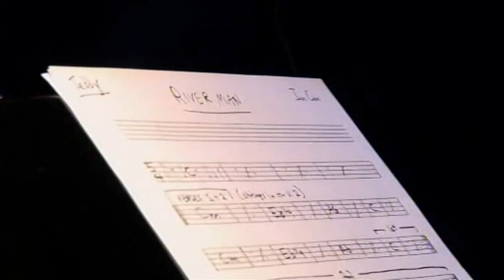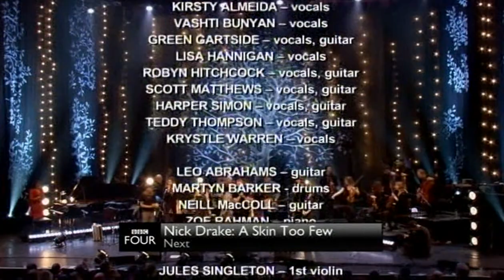The Songs of Nick Drake: Way To Blue (Live at Barbican Arts Center) (υποτιτλισμένο)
Filmed at the Barbican in 22nd of January 2010 and curated by Joe Boyd,
producer and general champion of Nick Drake, 90 minutes of performance
highlights from a diverse but renowned cast of modern day troubadours.
A celebration of the songs of Nick Drake, the concert features the original
orchestrations of Nick's friend, the late Robert Kirby.
It includes a house band anchored by Danny Thompson the legendary
bassist who played on Drake's first album.
During his lifetime Nick Drake found little mainstream success,
but since his death at the untimely age of 26 in 1974 he has been
revered as one of the most influential and important English
songwriters of his era.
Στις 22 Ιανουαρίου 2010 στο Κέντρο Τεχνών Barbican του Λονδίνου
έγινε μία συναυλία αφιερωμένη στον Άγγλο τραγουδοποιό Nick Drake.
Την επιμέλεια της συναυλίας είχε ο παραγωγός του, Joe Boyd.
Τραγούδια του ερμηνεύουν σύγχρονοι τραγουδοποιοί.
Στη συναυλία παρουσιάζονται οι αυθεντικές ενορχηστρώσεις
του εκλιπώντος φίλου τού Nick Drake, Robert Kirby.
Εξέχον μέλος της μπάντας είναι ο θρυλικός κοντραμπασίστας
Danny Thompson, ο οποίος έπαιξε στον πρώτο δίσκο του.
Ο Nick Drake πέθανε πρόωρα το 1974 σε ηλικία 26 χρονών.
Κατά τη διάρκεια της ζωής του είχε πολύ μικρή αναγνώριση,
όμως σήμερα θεωρείται ένας από τους πιο επιδραστικούς
και σημαντικούς Άγγλους τραγουδοποιούς της εποχής του.

00:00:00 - Interview highlights
00:02:10 - Way To Blue (Teddy Thompson, Lisa Hannigan, Green Gartside)
00:06:25 - Poor Boy (Teddy Thompson)
00:13:25 - At The Chime Of A City Clock (Lisa Hannigan)
00:18:27 - Cello Song (Kirsty Almeida)
00:23:14 - One Of These Things First (Zoe Rachman & Danny Thompson)
00:28:30 - Northern Sky (Neill MacColl)
00:33:45 - Time Has Told Me (Krystle Warren)
00:38:50 - Free Ride (Robyn Hitchcock & Green Gartside)
00:42:38 - Fruit Tree (Green Gartside)
00:47:59 - Which Will (Vashti Bunyan)
00:51:50 - From the Morning (Harper Simon)
00:56:13 - Black Eyed Dog (Lisa Hannigan)
01:00:41 - Day Is Done (Scott Matthews)
01:03:37 - Parasite (Robyn Hitchcock)
01:10:21 - River Man (Teddy Thompson)
01:15:37 - Pink Moon (Krystle Warren & Teddy Thompson)
01:20:45 - Voice From the Mountain ("Way To Blue" Band)